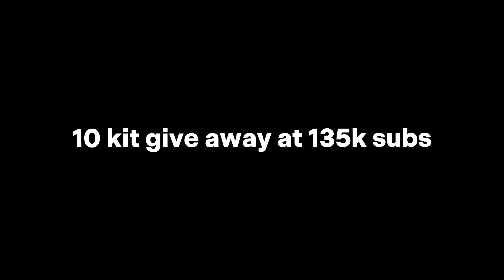If you use fisher, DON’T DO THIS MISTAKE.. 😭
if you use fisher, DON’T DO THIS MISTAKE.. 😭 (roblox bedwars)

if you use fisher kit, don’t do this mistake in roblox bedwars